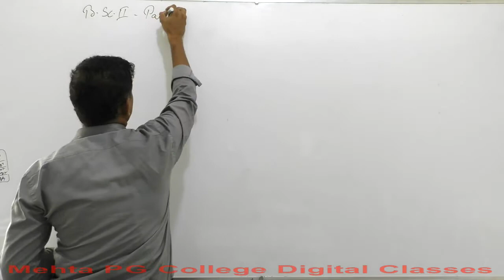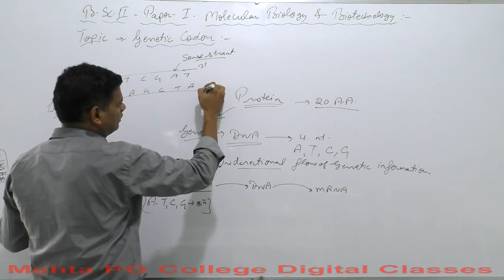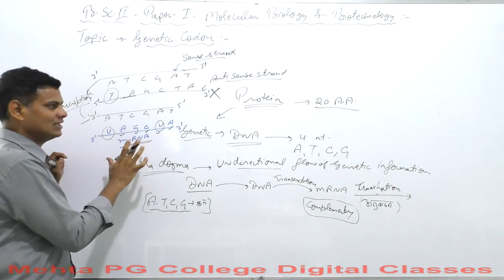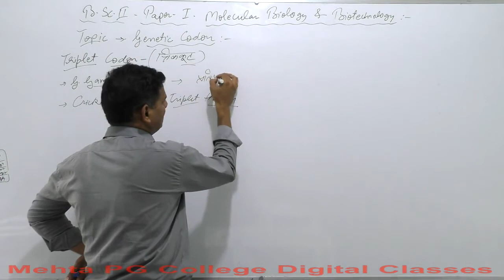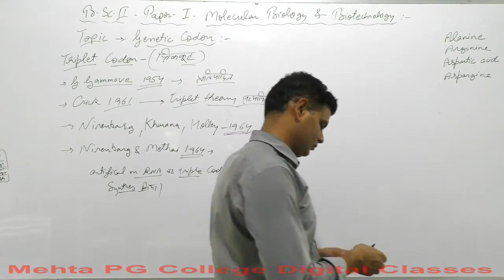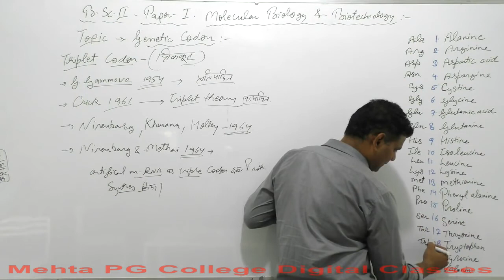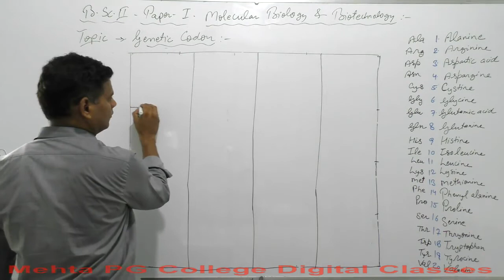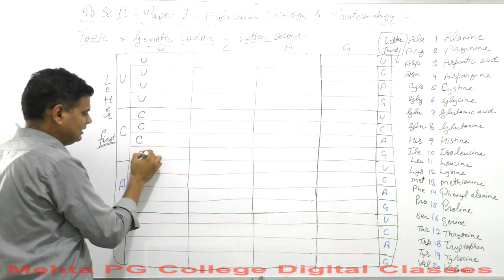B.SC PART-II YEAR (MOLECULAR BIOLOGY AND BIOTECHNOLOGY)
GENETIC CODE 1